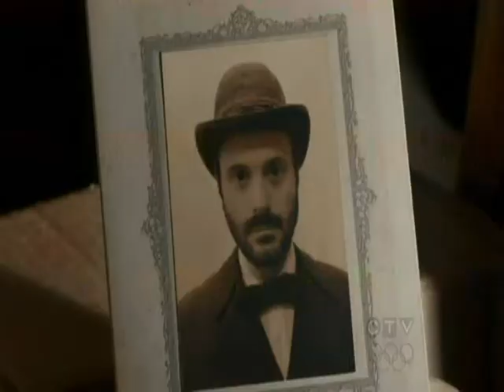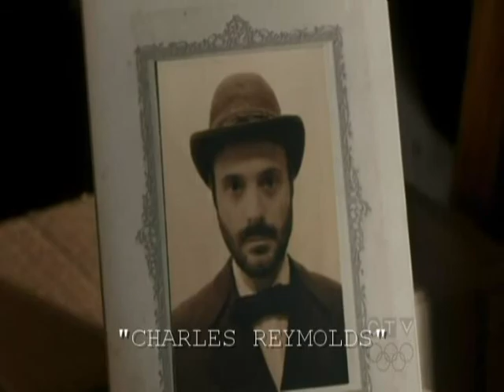Vampire Diaries Parody - "American Standard"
The following it is just a mere parody that I made of this show, by adding a caption and distorting the pitch of the sound.